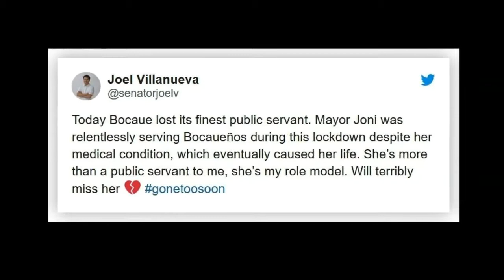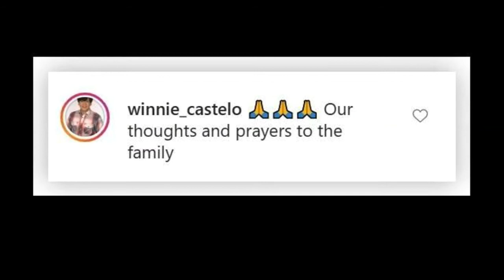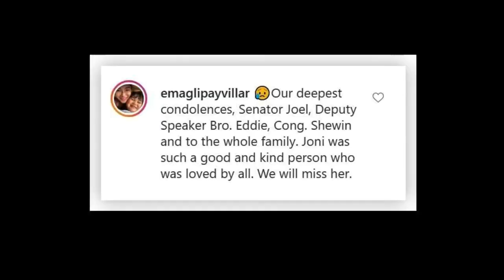Politikos mourn death of Bocaue Mayor Joni Villanueva: ‘A true public servant’